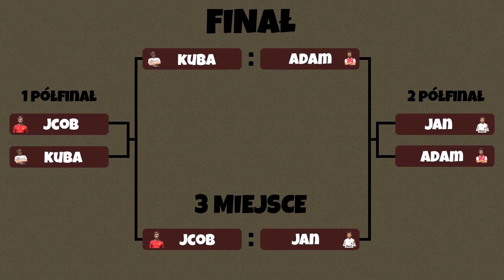WYZWANIE RZUTÓW KARNYCH | CZĘŚĆ 2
Część 2! Walka o 3 miejsce i finał. Chyba ktoś musi popracować nad karnymi. (Tak, tak, wiem)